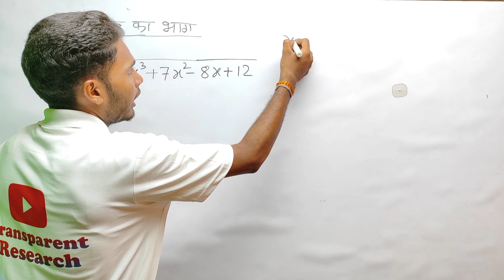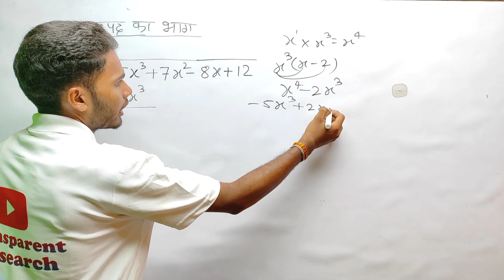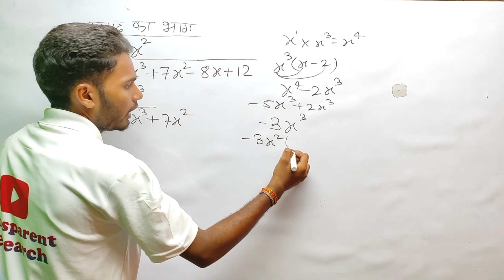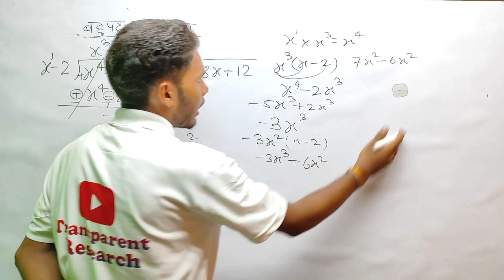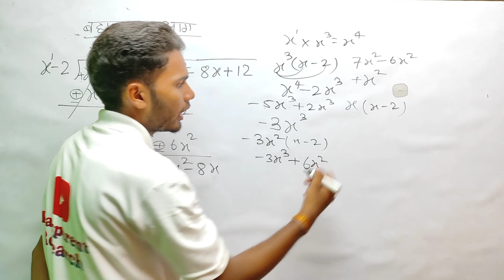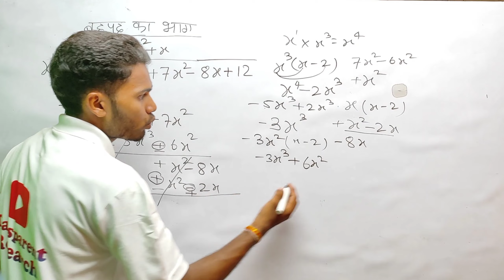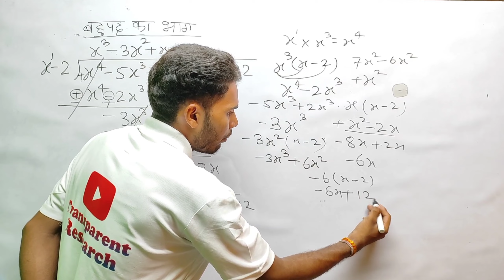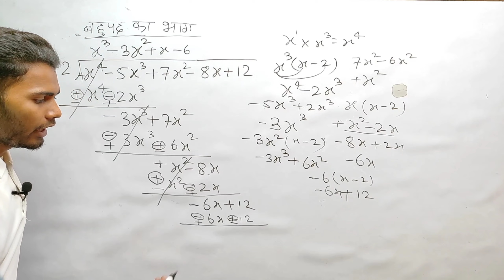बहुपद का भाग। bahupad ka bhag। devision of polynomials। NCERT BOOK bahupad ka bhag। polynomials।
Transparent Research

all your queries ll

bahupad ka bhag kaise banaya jata hai bahupad ka bhag khan sir
bahupad ka bhag kaise kare class 10th bahupad ka bhag ka question
division of polynomials class 9 easy tricks division of polynomials class 8 jr tutorial division of polynomials class 9th
division of polynomials working model
division of polynomials class 10
division of polynomials class 10 ex 2 point 3 division of polynomials class 10 by dear sir division of polynomials class 10 remainder theorem
division of polynomials class 10 questions division of polynomials class 10 trick
division of polynomials class 10 in kannada division of polynomials class 10 using long method
division of polynomials class 10 long division division of polynomials class 10 long method
division of polynomials class 9 magnet brains long
division method of polynomials class 9 magnet brains
division of polynomials class 8 fill in the blanks
division of polynomials class 10 by dear sir division of polynomials class 9 byju's
division of polynomials class 8 state board division of polynomials class 8 magnet brains division of polynomials class 8 byju's
division of polynomials examples
division of polynomials exercise
division of polynomials extra questions division of polynomials explanation
division of polynomials examples with solutions class 9
division of polynomials explained
division of polynomials class 9 easy tricks division of polynomials class 8 explanation division of polynomials class 8 easy method division of polynomials class 10 ex 2 point 3
division of polynomials for class 8
division of polynomials formula
division of polynomials fractions
division of polynomials class 8 formula division of polynomials class 8 fill in the blanks
division of polynomials class 8 factorisation division for polynomials class 10
division of polynomials class 8 full explanation
division of polynomials class 10 factor theorem